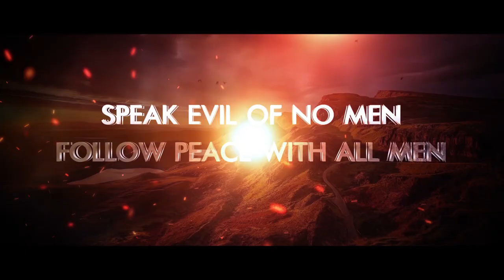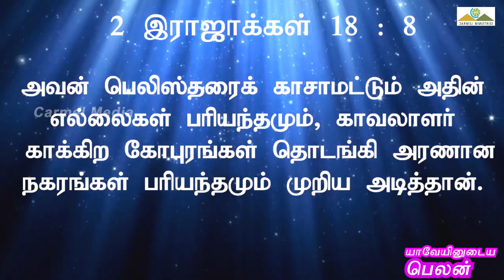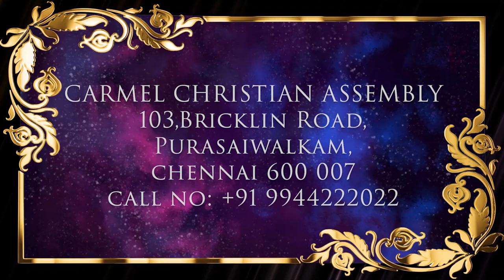யாவேயினுடைய பெலன் | STRENGTH OF YAHWEH | Msg | Tam | Pr Robert Simon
STRENGTH OF YAHWEH | யாவேயினுடைய பெலன் | Yaveinudaiya Pelan |

Message Title / தேவ செய்தி தலைப்பு: STRENGTH OF YAHWEH | யாவேயினுடைய பெலன் | Yaveinudaiya Pelan |

STRENGTH OF YAHWEH | யாவேயினுடைய பெலன் | Yaveinudaiya Pelan | தமிழ் தேவ செய்தி | முனைவர் இராபர்ட் சைமன் | கர்மேல் ஊழியங்கள் | Tamil Message | Pr. Robert Simon | Carmel Ministries

Our Address:
Carmel Christian Assembly
103, Brickkiln Road,